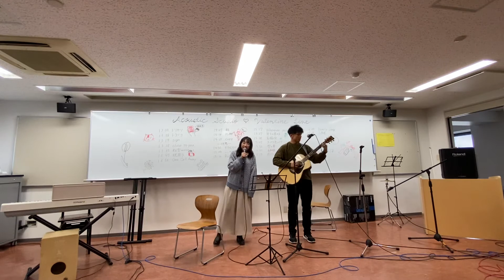枕男子 / めりぃ(大石昌良Ver.) (Acoustic Studio Cover)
私たちの演奏を聴いてくださりありがとうございます。またいつでも聴きにきて下さい！